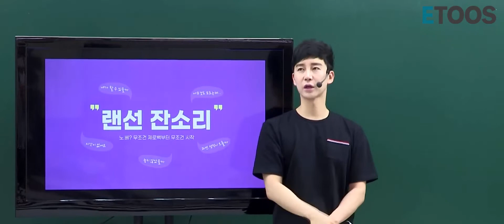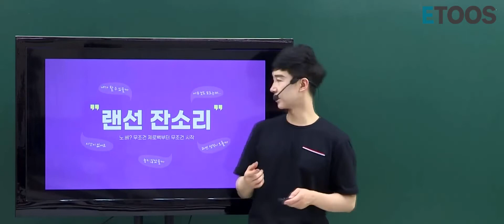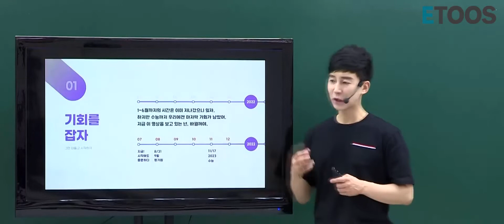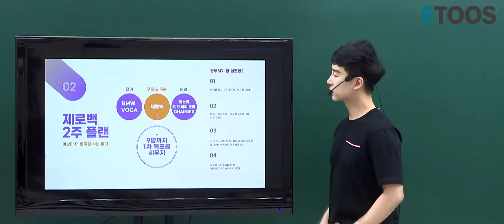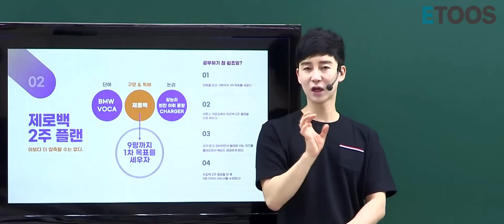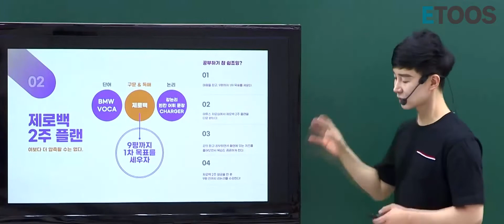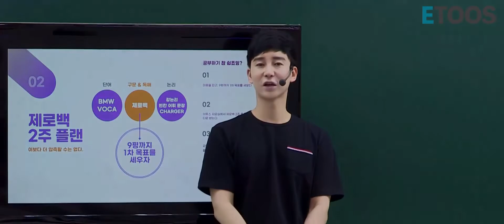[영어 강원우 선생님] 강원우 선생님 2023 하반기 커리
온라인에 최적화된 원우 쌤 하반기 커리!
여름방학부터 9평까지 당신의 영어 실력은 쑥쑥 올라갑니다!

이번 여름 강원우 쌤만 믿고 따라오세요

SIMPLE IS BEST!